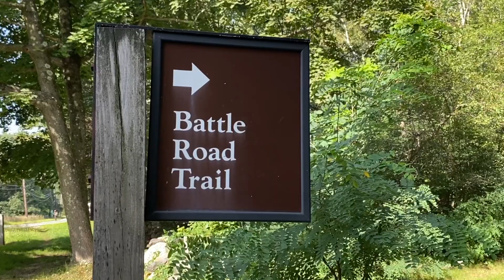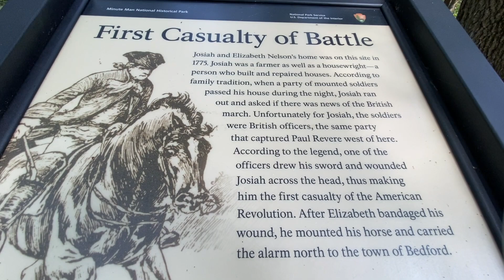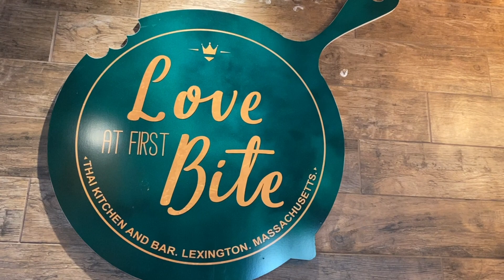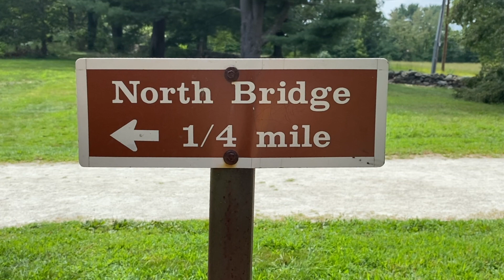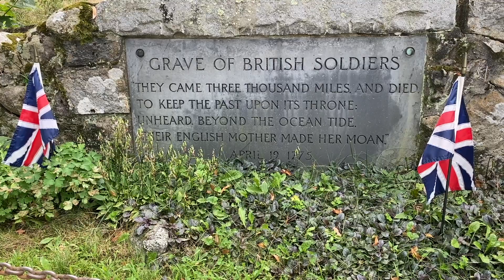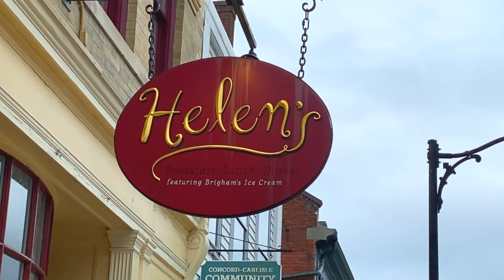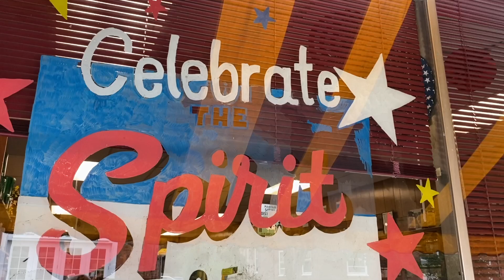The History, Art and Beauty of Massachusetts.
We slowed things down and visited the historic area of Concord, MA.  Naturally we explored the history at the Minuteman National Historical Park, but we also enjoyed the beauty of the DeCordova Sculpture Park and Museum.  Kristal took a day off and went shopping in the charming town of Concord and we could not do a vlog without at least one food review, which was at Love at First Bite Thai Restaurant.  This was a relaxing trip filled with lots to see and do.  Enjoy!